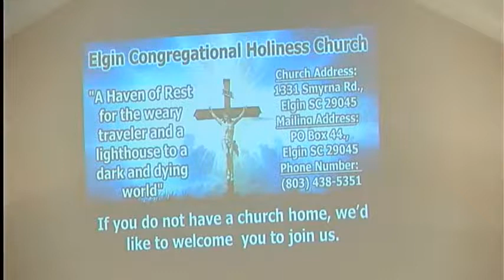Live Streaming - Pastor Judith Luke - The Value of a Soul - 06-26-2022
Elgin Congregational Holiness Church
1331 Smyrna Rd. Elgin, SC 29045